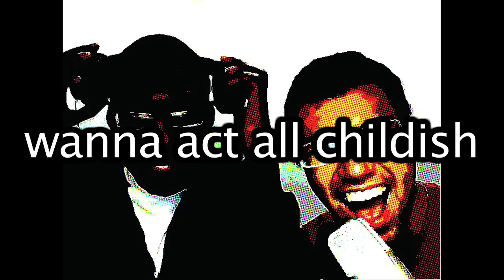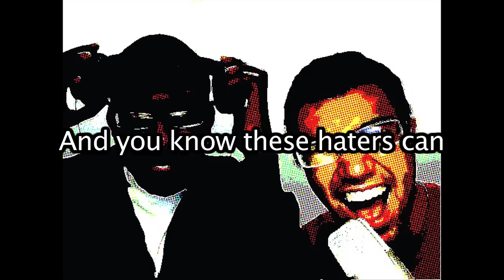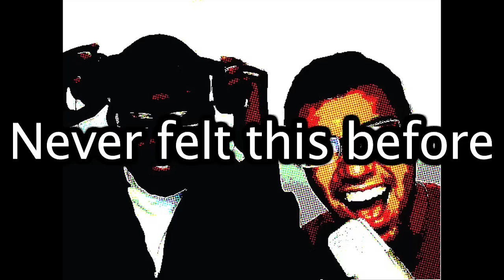Fourth Floor's Finest: "Feels So Good"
Brand new song by Fourth Floor's Finest, NYU's hottest new music group!
K-swish on verse 1
JusG on verse 2
Featuring Jenny Carlson.